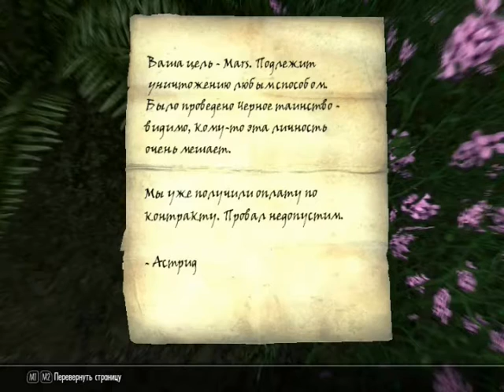The Skyrim[серия 7]Путь в Айверстед, Рифтен